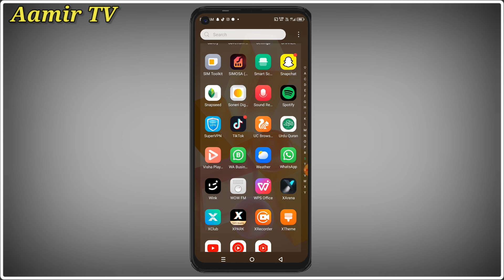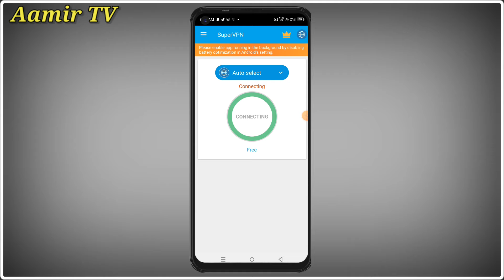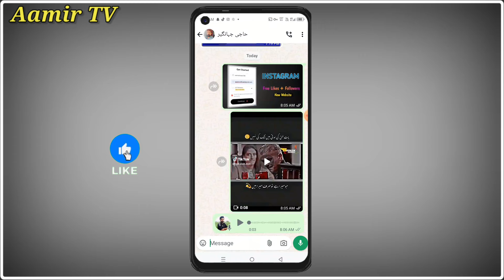whatsapp video+photo+voice not sending problem solve | WhatsApp not sending and not down problem fix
Searching Keywords):-
whatsapp message not sending
how to fix whatsapp voice message problem on iphone
Aamir tv